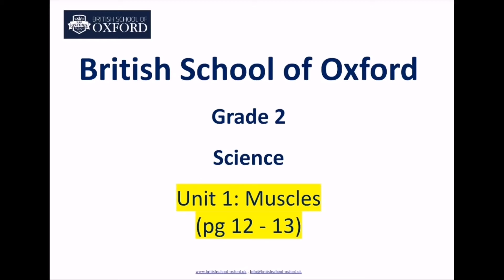Grade:2#Unit 1:Muscles(pg#12-13)